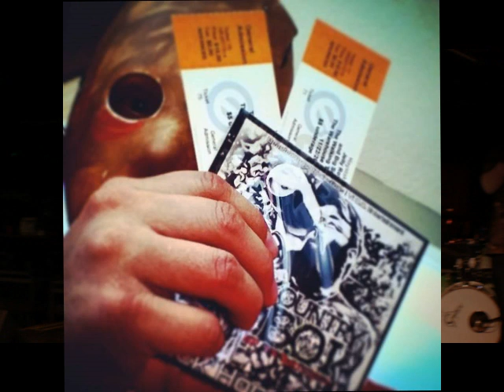Kountry Boi ft C-Banga & G-Man Performing Live @ Moccasin Creek Show @ The Warehouse Clarksville, TN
Hick Hop artist Kountry Boi highlights from Feb 21 2015.